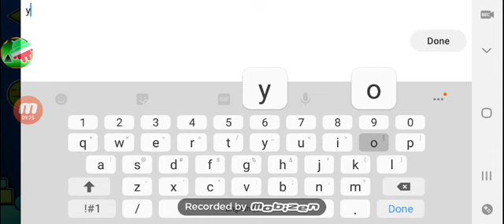11 au 21